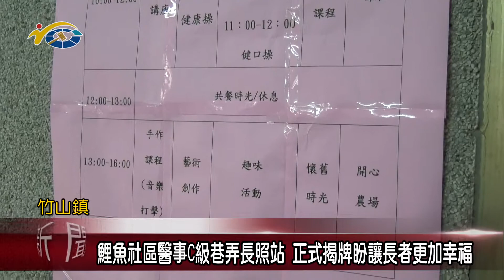鯉魚社區醫事C級巷弄長照站 正式揭牌盼讓長者更加幸福 議員游顥、蔡孟娥盼藉此讓長輩獲得妥善照顧